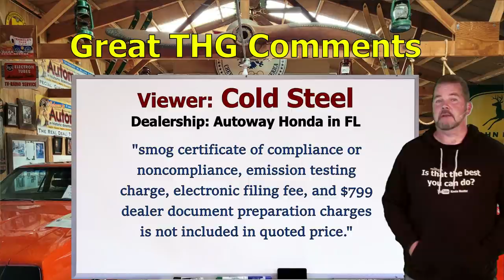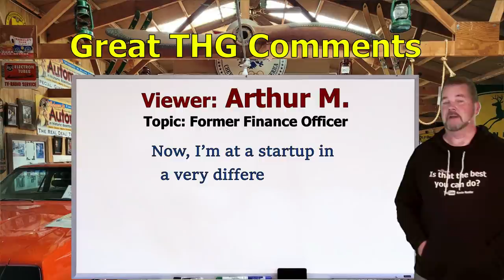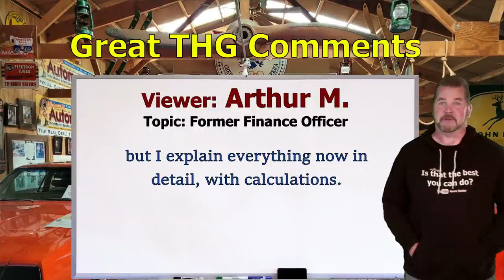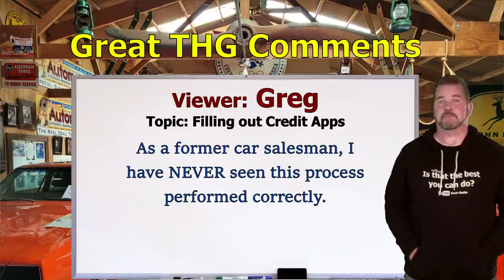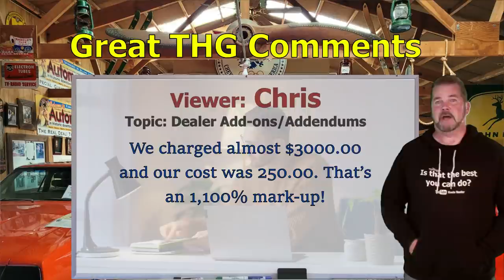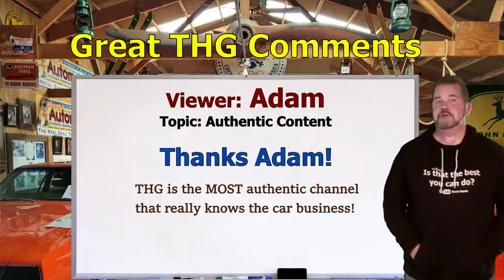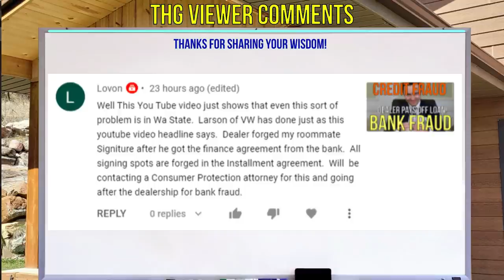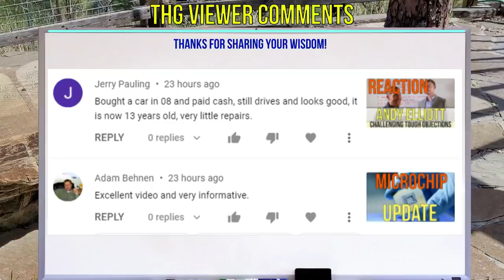CAR SALESMAN BURNS 1,000 CREDIT APPS, FINANCE MAN FINDS HIS CONSCIENCE, and MORE! The Homework Guy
CAR SALESMAN BURNS 1,000 CREDIT APPS IN HIS BACK YARD! FINANCE MAN QUITS THE CAR BUSINESS BECAUSE OF THG VIDEOS!

A CAR DEALER WANTS TO:
1. SELL every car for the Highest Possible Price.
3. LOAD every Car Deal full of Fees and Finance Products.
4. OFFER Lowball numbers on every Trade Vehicle.

THE HOMEWORK GUY TEAM (THG) HELPS CAR BUYERS TO:
1. BUY a Car from Dealers or Private Party Sellers at the Lowest Price.
2. PAY Cash or Finance with their own Bank or Credit Union.
3. DECLINE Dealer Fees and Finance Products.
4. TRADE / SELL their current vehicle for the Best Value.

1. What you need to know before buying a car.
2. Information you need when buying a car at a dealership.
3. Benefits of Buying a Car from a Dealership or Private Party.
4. How to Buy and Sell Cars
5. Learn the process of buying a car from start to finish
6. Questions to ask at a Dealership
7. Car buying tips and tricks from the experts
8. How to Buy a Car with Cash
9. How to Pay for a Car with Cash.
10. Using Carmax, Edmunds, TrueCar, Autolist, or Kelley Blue Book.
11. Buying a Car out of state.
12. Taking Control of the Car Buying Process.
13. What to do if Scammed.
14. Illegal things Car Dealers can do.
15. Understanding Dealer Financing Tricks
16. How to Avoid Dealer Scams.
17. Reactions to Sales Training by Car Trainers.